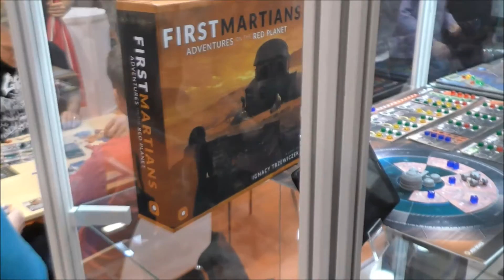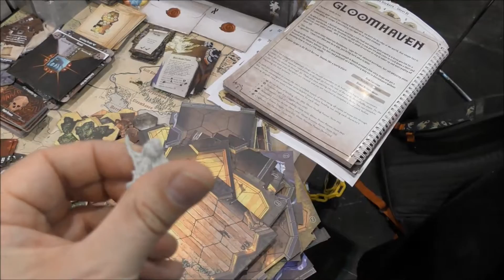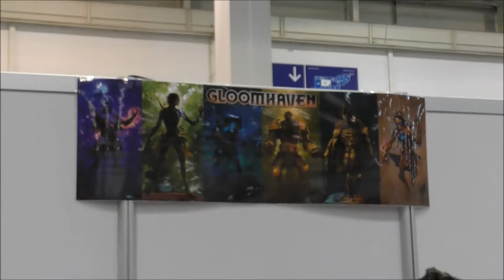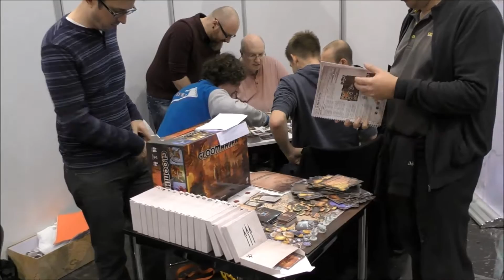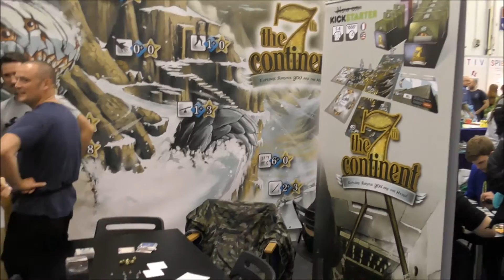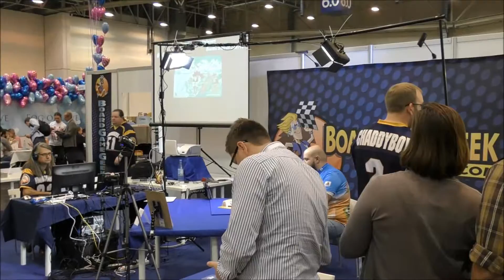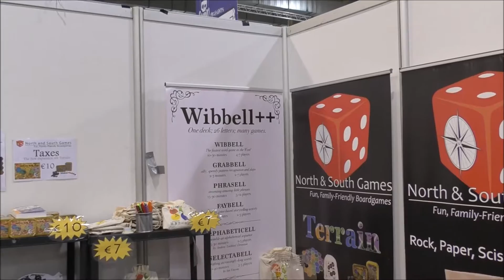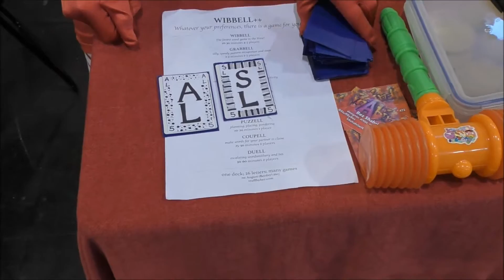Essen 2016: Indtryk fra nogle af messens stande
Dette er mit første besøg på SPIEL i Essen. Jeg har prøvet at give et indtryk af, hvor voldsomt en oplevelse det kan være og hvor meget der er at se dernede. Det virker måske lidt tilfældigt, det jeg viser frem i denne video og det er det også :)

Alle de danske spil, jeg stødte på, har jeg samlet i en af mine andre videoer:

0:25 First Martian + Robinson Crusoe
0:57 Gloomhaven
4:21 Justice League Board Game
4:48 Ludo o.a.
5:16 Dr Who
5:38 Dead Cat
6:44 ESG
7:08 7th Continent
7:41 Dice Tower
8:42 Board Game Geek
9:20 Wibbell++
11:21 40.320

På Facebook kan man skrive til mig med forslag og ideer og nogen gange stemme om, hvilke spil jeg skal filme